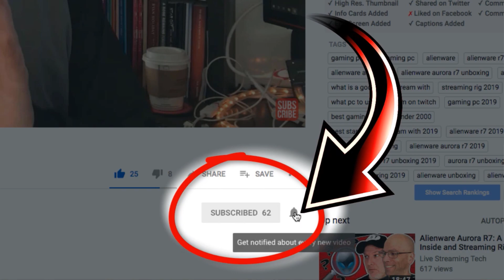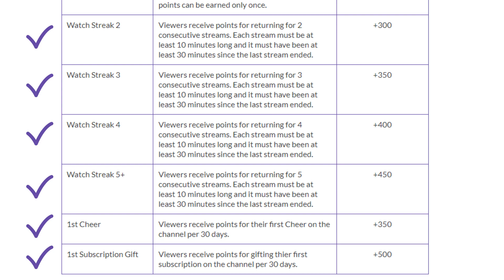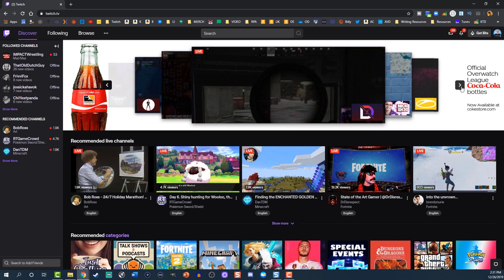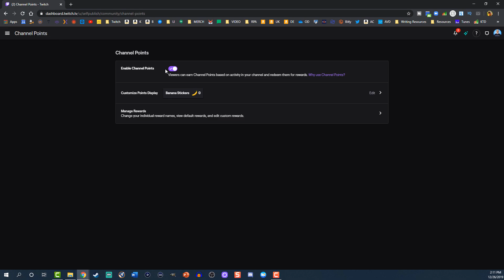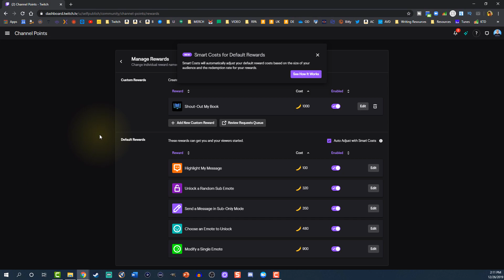Twitch Channel Points : Twitch Channel Rewards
What are Twitch channel points and Twitch channel rewards? Live Streaming Tech answers some of your questions when it comes to Twitch channel points and rewards.